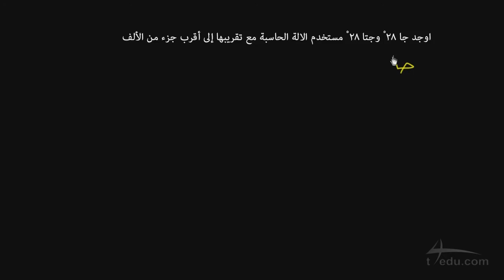الإثراء| النسب المثلثية